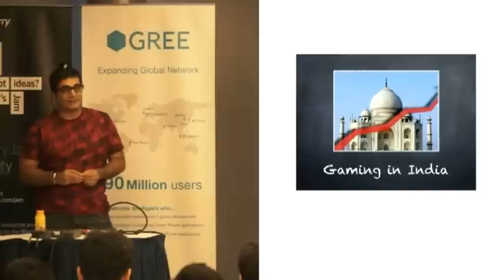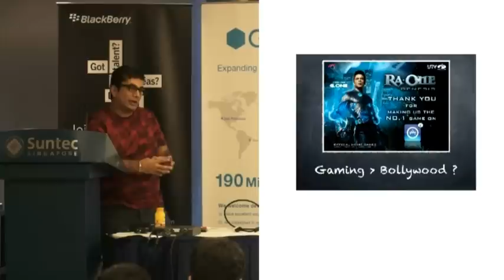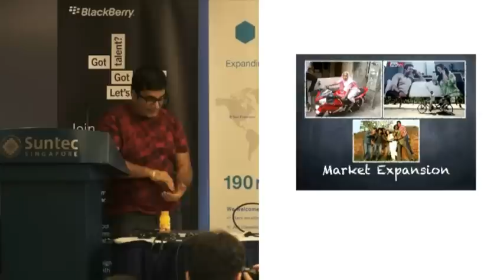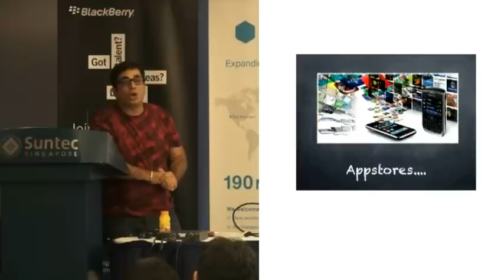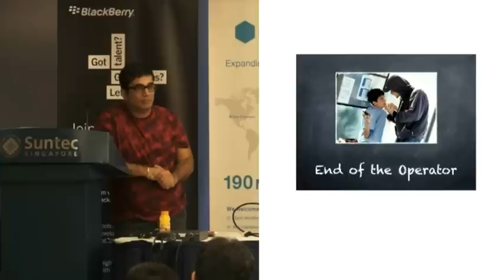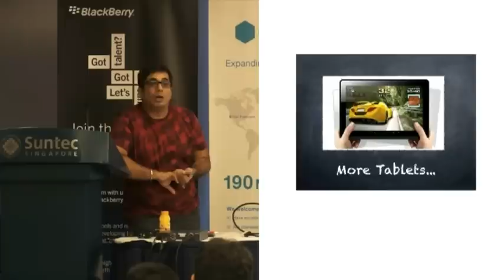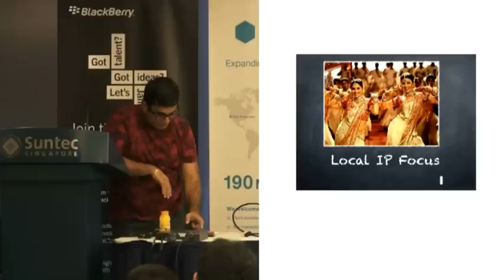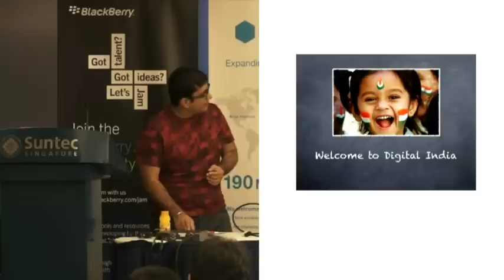The Digital Dawn & The Sunrise Gaming Industry in India | Vishal GONDAL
What are the factors in the current economy that can facilitate the same? Focus will be on the Indian market which is the 3rd largest Internet market in the world after US & China.